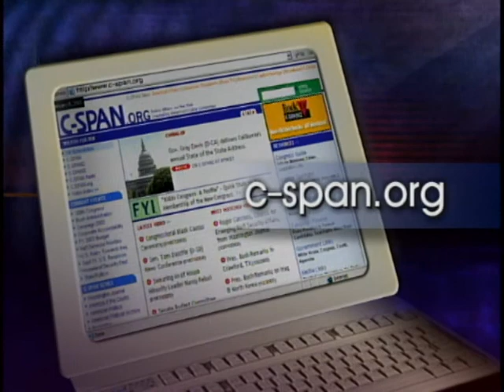Padilla v. Lever Oral Arguments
Padilla v. Lever Oral Arguments - U.S. Court of Appeals - 193153-1-DVD - 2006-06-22 - The full panel of the Ninth Circuit Court of Appeals heard oral arguments in Padilla v. Lever over allegations that Orange County, California, election officials violated the Voting Rights Act of 1965 by not providing petitions in both English and Spanish for the recall of a Santa Ana Unified District school board member. In November 2005, a Ninth Circuit three-judge panel ruled that Orange County election officials violated the bilingual requirements of the Voting Rights Act.  Filmed by C-SPAN. Non-commercial use only.